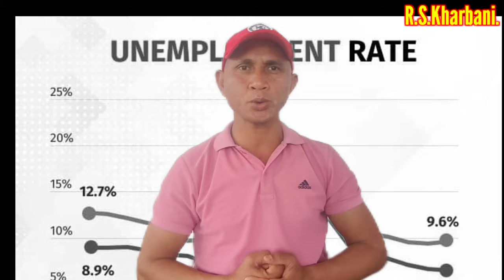KI KAM SHYNSHAR DONBOR KA BJP HA INDIA || HATO KAN KYLLA KUM KA NORTH KOREA NAD RUSSIA???